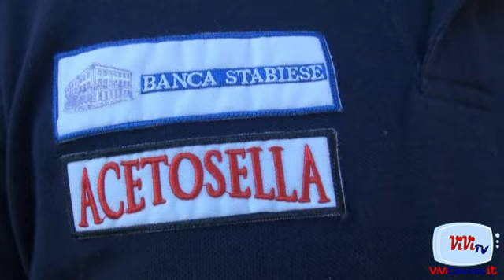Conferenza Stampa TRG Stabia Head Coach Fabrizio Belfiore